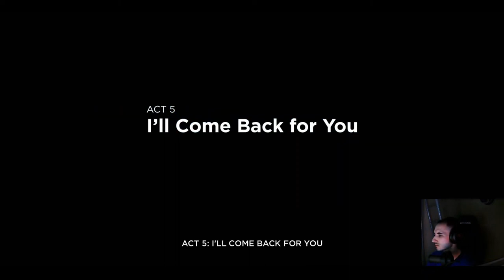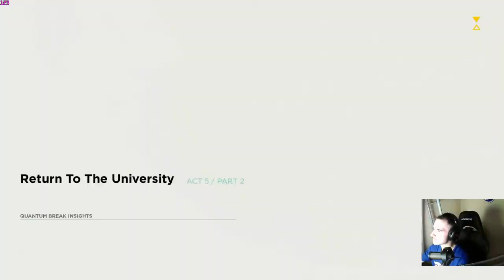Quantum Break 4 rész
Esetleg lementenéd a legjobb pillanatokat amik videókban hangoznak el? Rendben, de előtte kérdezd meg a csatorna tulajdonosát megengedi-e! ©

(Ha baromi olcsón szeretnél vásárolni valamit, akár os kulcsot, bátran merem ajánlani ezt az oldalt.)
Egyéb adatok:

● Rengeteget segítenél egy feliratkozással, az lenne a legnagyobb támogatás számomra, illetve ha írnál hozzászólást, pár videóhoz. Ugyanis a hozzászólásokból illetve a megtekintések számából tudok összegzést levonni, mi érdekel benneteket :)

● Még valami.. Discord-ra mindenképp csatlakozz fel mert ott hamarabb megkapod az értesítést! +van mém szoba, művészet szoba, támogatóknak külön részleg, film ajánló, net gyorsaság flexelő, és minden más ami tetszhet neked. Discord szerver